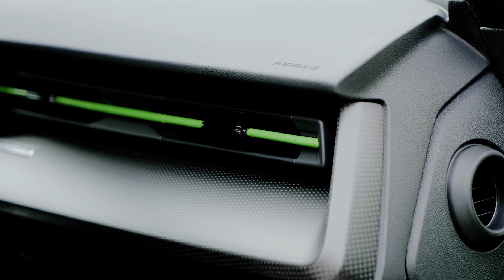The new Audi RS 3 Sedan Design Preview in Kyalami green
With the third generation of the Audi RS 3 Sportback and the second generation of the RS 3 Sedan, Audi is relaunching the sporty top-of-the-line pair in the compact segment. The award-winning five-cylinder engine now has more torque, making it even more powerful. In combination with the RS torque splitter installed for the first time in an Audi, the A3 series’ emotional flagship model offers performance and lateral dynamics on a whole new level. The market launch will take place at the end of October – at prices starting at 60,000 euros for the RS 3 Sportback and 62,000 euros for the RS 3 Sedan.